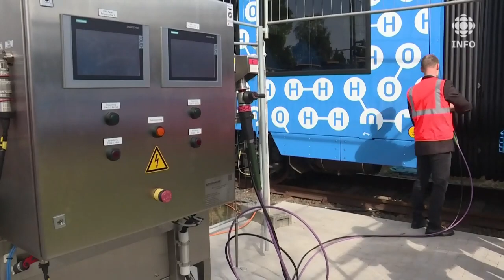Un premier train à hydrogène en Allemagne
Le train à hydrogène fait son apparition sur les voies ferrées. L’Allemagne, qui a subventionné son développement à hauteur de 8 millions d’euros, est le premier pays à adopter ce train écologique.